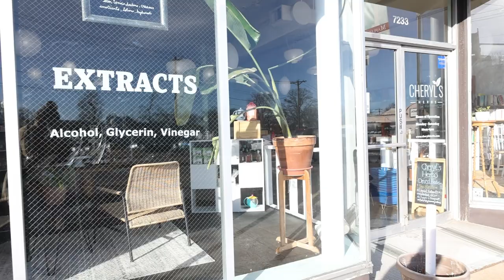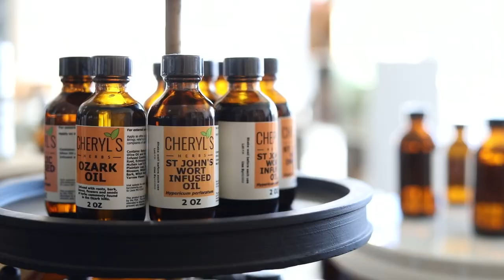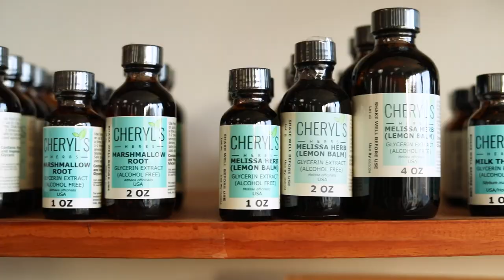Cheryl's Herbs in St. Louis, MO | Herb Shop Tour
On our cross country "herbalist road trip" we had the pleasure of hanging out with the Cheryl's Herbs crew in St. Louis, MO.

Tiffany Jones (owner) gave us a wonderful tour of the herb shop.

Learn all about their mission, products and amazing work they do for their community in this virtual tour.

We come out with new herbal videos each and every week.

🌼WANT MORE HERBAL GOODNESS?

Sign up for the HerbRally newsletter and receive these THIRTEEN herbal freebies!

Here's the freebies:

VIDEO | Most Vital Herb in David Hoffmann’s First-Aid Kit
WEBINAR | Herbal First Aid with Heather Irvine
EBOOK | 86 Page Plant Healer Book
30 DAYS FREE | HerbRally Schoolhouse
EBOOK | Calendula for Radiant Skin by Rosalee de la Forêt
VIDEO | 5 Herbal Events Around the World presented by Bevin Clare
BOOK DISCOUNT | The Essential Guide to Western Botanical Medicine
PRIVATE COMMUNITY | HerbRally Facebook Group
BOOK EXCERPT | 36 Pages from Plant Healer's "Nourishing Foods" Book
DISCOUNT | Mushroom Revival
AUDIO | Hour-long Adaptogens Class with Heather Irvine

Herbalism in your neck of the woods.